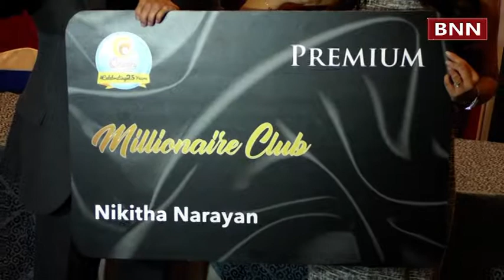Country Club hosts ASIA'S BIGGEST NEW YEAR CELEBRATIONS IN INDIA & MIDDLE EAST